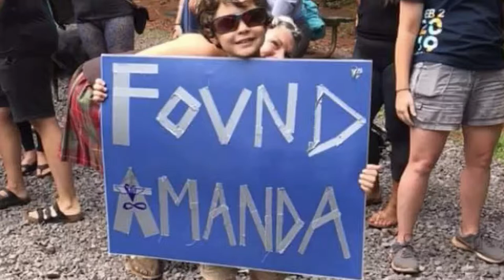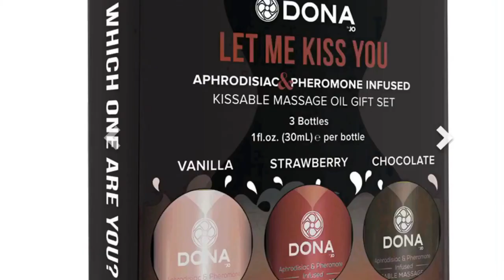SHE SURVIVED OVER TWO WEEKS ALONE IN THE JUNGLE!!!!!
After getting lost while hiking in a Hawaiian forest in Northern Maui, Amanda Eller spent over two weeks fighting to survive.  Her bravery along with her background in yoga and physical therapy attributed to her making it home alive!

Between a 20 feet fall over a steep cliff and eating insects to get by, Amanda has definitely experienced what many would consider staring death in the eyes.  Her heroic tale is making waves around the world.  Those who followed her story are joyful that she survived to recount her experience.

Do you think you can survive 2 weeks alone in a forest?  Have you ever been stranded somewhere and had to be rescued?

Safe Travels, Junkies xoxo

Merch Instagram: @shopmissmj